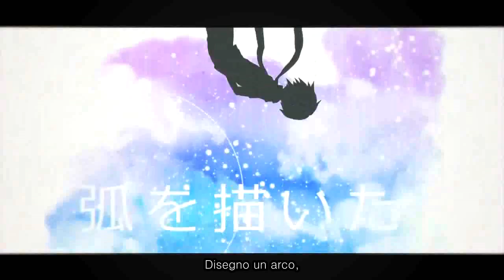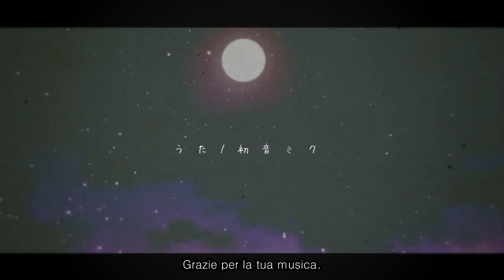【Hatsune Miku】Someone Who Sings Songs【Sub ITA】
うたをうたうひと Uta wo Utau Hito - Una persona che canta canzoni - Sub Ita

Il 23 Luglio 2015 muore il giovanissimo Producer Vocaloid PowaPowaP/Shiina Mota, a soli 20 anni.

Il suo ultimo twitter:
"Visto che sono diventato un adulto, tutto l'incanto è sparito. A quanto pare non sono adatto a diventare adulto."

Era un produttore di enormi capacità, rinomato e conosciuto da tutta NicoNico, già alla sua età.
Le sue canzoni erano misteriose e sibilline, con pensieri e messaggi nascosti fra le righe... Aveva elaborato il suo stile unico, e la sua mancanza non è solo un'enorme perdita umana per tutti i fan e gli amici, ma anche la caduta di un pilastro della musica Vocaloid.
Grazie per aver condiviso con tutto il mondo la tua musica.
Sentiremo la tua mancanza.

Musica e testi - PowaPowa-P (ぽわぽわP) / Shiina Mota (椎名もた)
Filmato e disegni - Miyuuki Koma
Vocaloid - Hatsune Miku (初音ミク)
Italian translation by me (Ran)